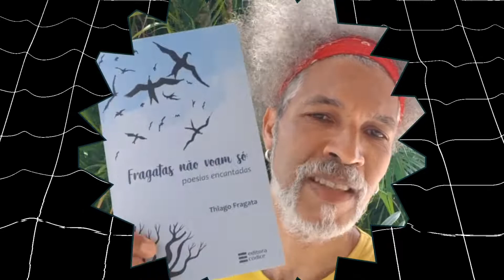POMBA SEM PAZ - POESIA DE COMBATE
Thiago Fragata declama "Pomba sem paz" do livro "Fragatas não voam só - poesias encantadas".